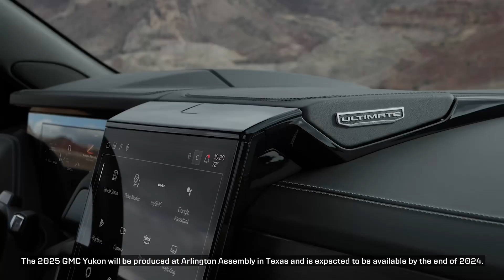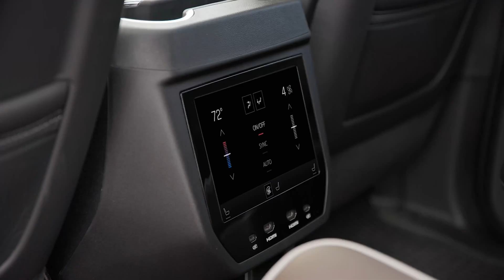New GMC Yukon Denali - Model Info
GMC Yukon Denali

- Upgraded and up-leveled interior paired with a fresh exterior design
- Advanced tech includes new 16.8-inch-diagonal premium infotainment system, an enhanced suite of safety features, and the introduction of available Night Vision to the GMC portfolio
- First-ever AT4 Ultimate trim introduced